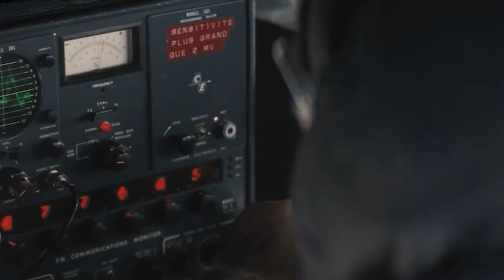Humans Get Rapidly Absorbed By Alien | Movie Recap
Movie Recap and Movies Explained

In this movierecap we've explained the movie The Thing (2011). Deep below the Antarctic ice, they have found an alien spacecraft that has been there for perhaps 100,000 years. Not far from where the craft landed, they find the remains of the occupant. It's cut out of the ice and taken back to their camp but as the ice melts, the creature reanimates and not only begins to attack them but manages to infect them, with team members devolving into the alien creature.